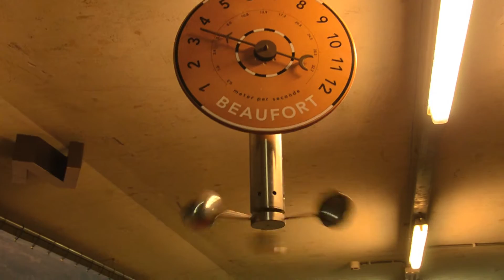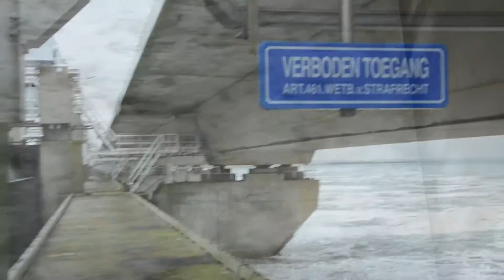Delta Works in The Netherlands - Neeltje Jans Zeeland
Delta Works in The Netherlands - Neeltje Jans Zeeland. Deltawerken in Dutch. The Delta Works is very impressive. By Neeltje Jans Deltapark, you can go inside the dam and see how it works.

Delta Works
"The Delta Works is a series of construction projects in the southwest of the Netherlands to protect a large area of land around the Rhine-Meuse-Scheldt delta from the sea. The works consist of dams, sluices, locks, dykes, levees, and storm surge barriers. The aim of the dams, sluices, and storm surge barriers was to shorten the Dutch coastline, thus reducing the number of dikes that had to be raised.

Along with the Zuiderzee Works, Delta Works have been declared one of the Seven Wonders of the Modern World by the American Society of Civil Engineers." SOURCE:

When a storm surge comes in, they close these dams. Works excellent. The Dutch are world class water fighters!

Delta Works in The Netherlands by Neeltje Jans in Zeeland